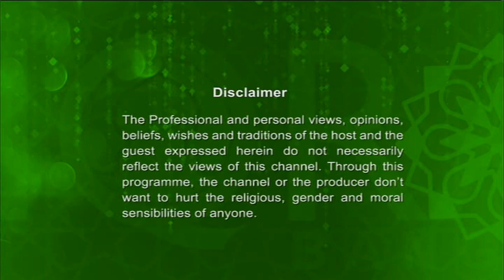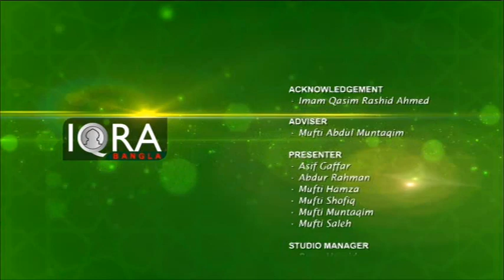Islami Jibon Bidhan Full Ep । শরিয়াত, তরিকাত এবং সিয়াসাত। 18122018 By Mufti Abdul Muntaqim